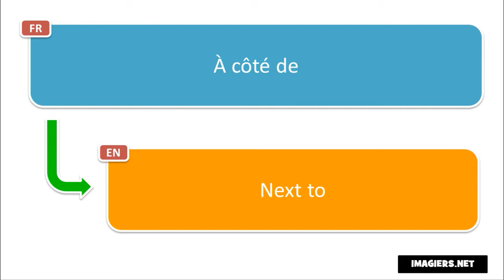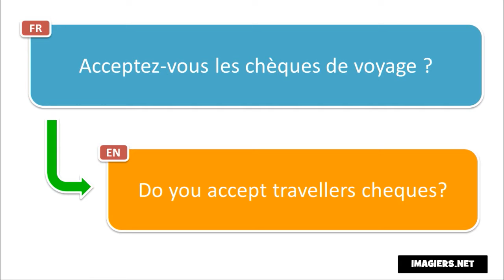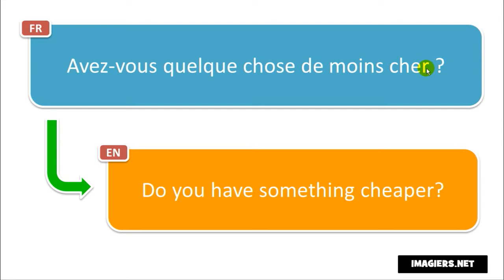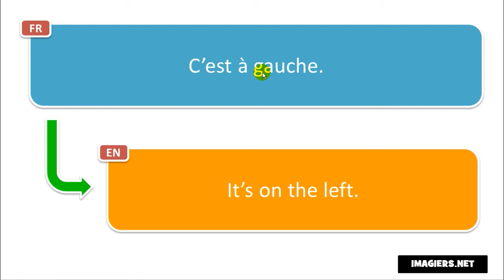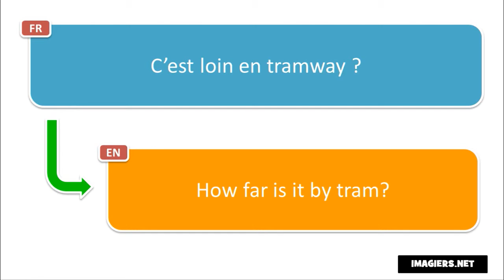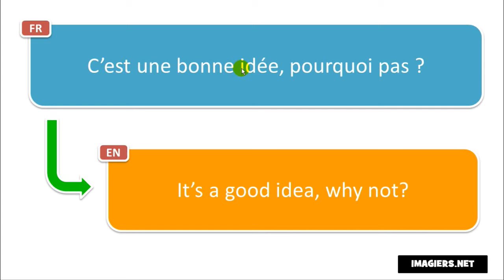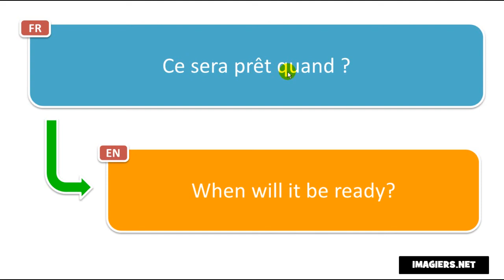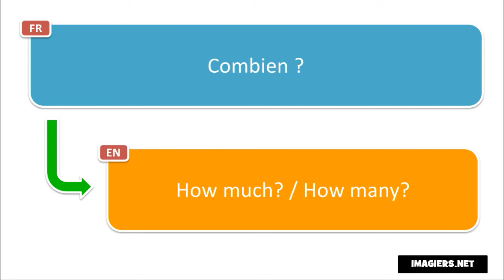Learn French in Madagascar I 200 French Phrases